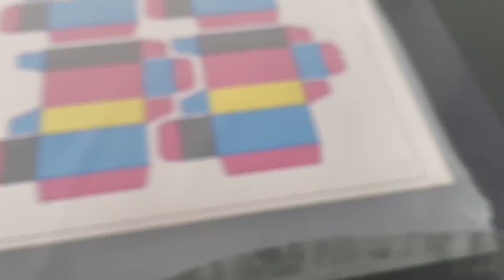tracing paper printing registration box sample maker cutting machine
SKPYE :aokecut

contact person:  Betty